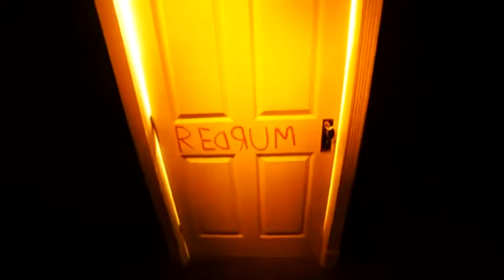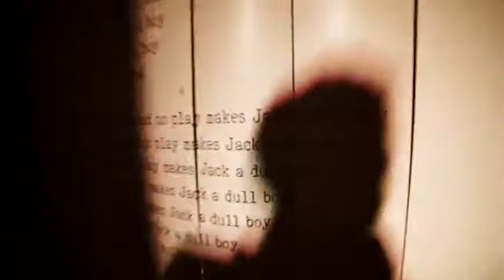YTP Adventure Futura Season 2 Episode 13 - The Shining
When While Lori Scared himself